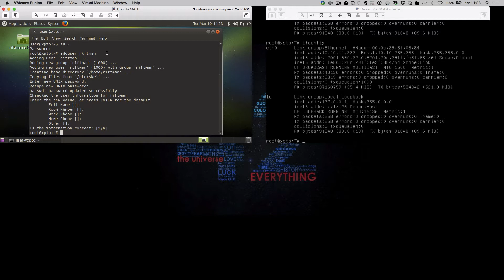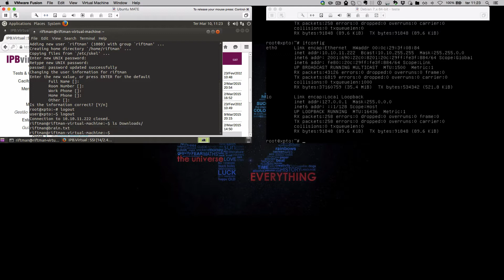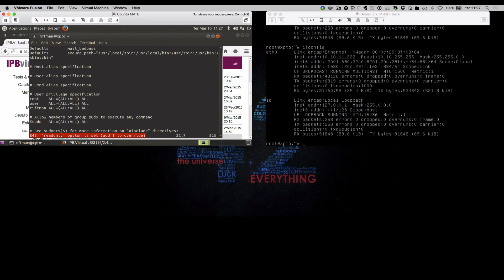Debian new user, ssh publickey auth and sudo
Debian create user, configuration of ssh access using a ssh publickey. Change allow users on ssh server, installation and configuration of sudo.